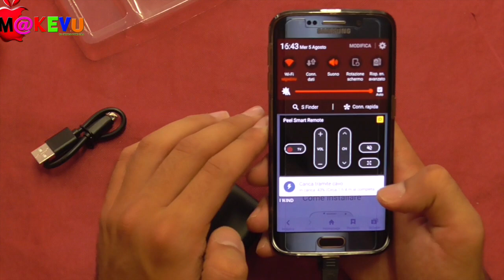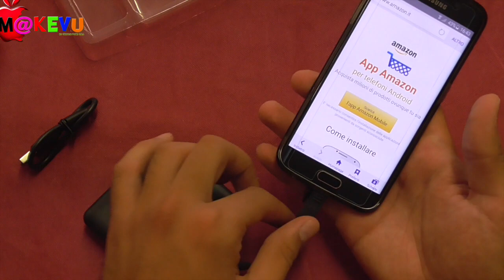EasyAcc powerbank 9000mAh ultra sottile [ ITA ]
link amazon acquisto
link offerta lg leon 4g
link offerta galaxy s6
link acquisto custodia RINGKE
RICORDATE DI ESPRIMERE UN GIUDIZIO CON I MI PIACE E I NON MI PIACE . CONSIGLI E CRITICHE SON BEN ACCETTE. UN SALUTO A TUTTI